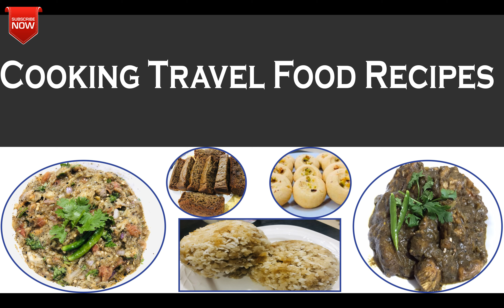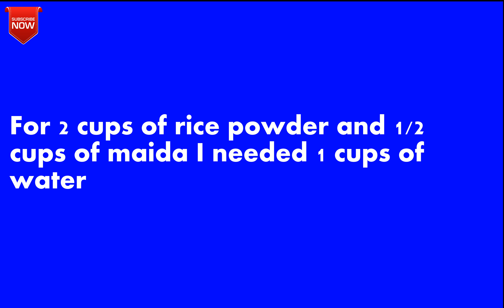Pitha Recipe For Bhogali Bihu Festival | এইবাৰ বিহুত এইবিধ পিঠা বনাই চাওঁক | Makar Sankranti Special